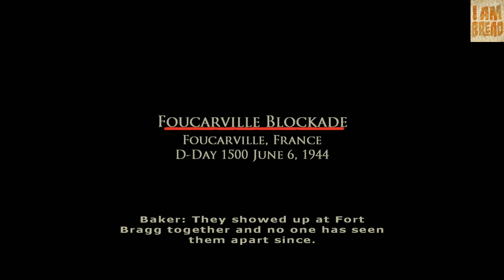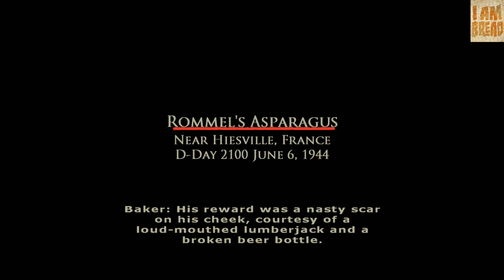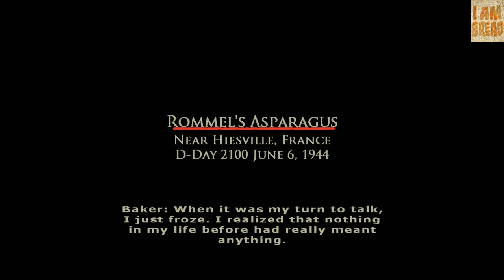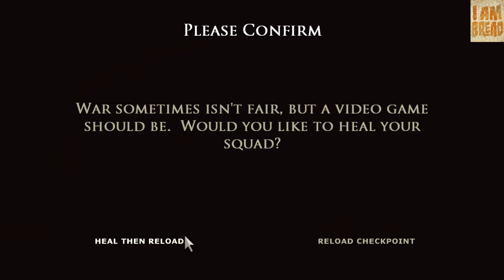Brothers in Arms Road to Hill 30 Episodul 3 Imi moare squadu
Va multumesc ca ati vizionat acest video,daca doriti puteti  sa apasati butonu de like si sa va abonati.